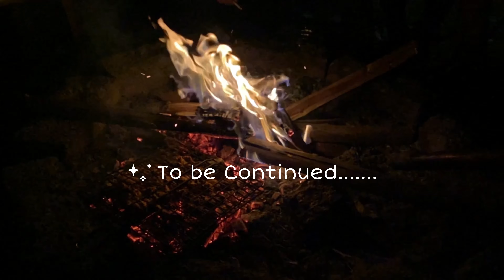CHENNAI to KOOKAL VLOG | BACHELORS TRIP | TAMIL FUN VLOG | Atti Boys Trip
With Love,
Ganesh & Roselyn ❤